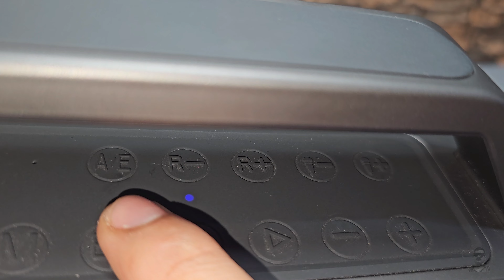🎼¡Altavoz SOUNARC K1, Equipado con Karaoke Verdadero‼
👀🔥El SOUNARC K1, un altavoz portátil para fiestas con la función de karaoke y con 2 micrófonos inalámbricos, aparte no tendrás de que preocuparte por la batería ya que puedes obtener hasta 18 horas al 50% de su volumen.
✅LINK DE MI PAGINA EN FACEBOOK
Link de Compra Mercado Libre.